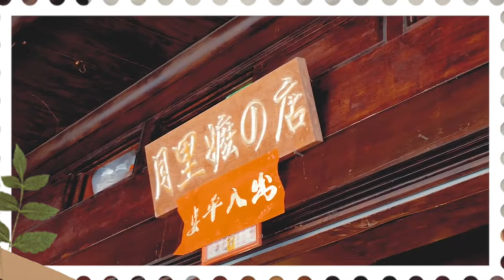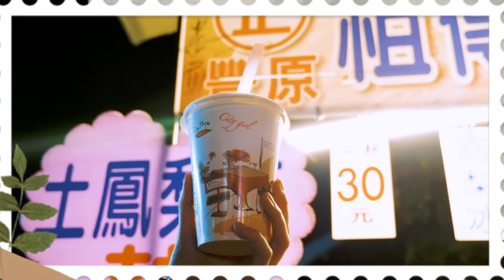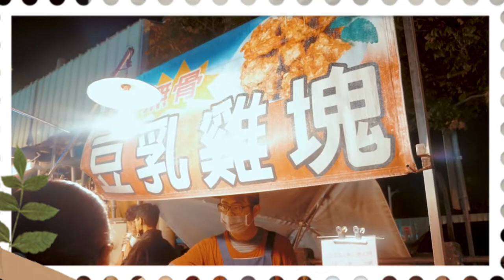Lovers. 10 Famous Street Food To Eat In Taiwan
@Food Lovers

We all love food and in this Channel, I will bring you a variety of delicious foods from various countries for your viewing. As we know, food is something very important in our daily life that's why we work so hard to fill our bellies but remember eating too much and uncontrolled can be harmful to our health  so, eat wisely.😄

Taiwanese Cuisine has several variations. The earliest known cuisine of Taiwan are that of the Taiwanese Indigenous peoples. Over hundred years of historical development, mainstream Taiwanese cuisine has been influenced by Hakka cuisine. The cuisine of the Waishengren and Japanese cuisine.

👉 FOOD INFORMATION:
Food speaks to our genes - it turns them on and off. There are millions of molecules of information in every bite of food that get translated by our genes into cellular instructions. These instructions are what control our breath and disease patterns.

🎵 Casey Don't You Fret
🧍  Dan Lebowity
🎵 Future King Of Heaven
🧍  Zachariah Hickman

✅ If you enjoy my work please
       updated on new post.